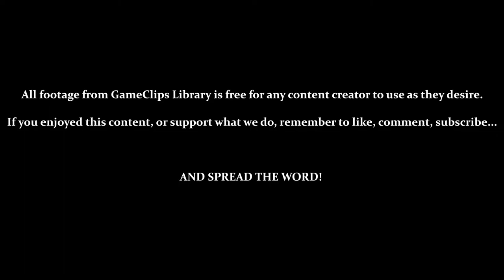Stages 16 to 20 — Dragon Dance (GBC) — GameClips Library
This Clip's Contents:
- 0:15 — Stage 16
- 1:11 — Stage 17
- 4:16 — Stage 18
- 5:12 — Stage 19
- 8:16 — Stage 20 (Boss)

Power Ups:
- Ice (Freezes Ball / Stops Time) — 3:12
- Fire (Shoot Blocks) — 0:50
- Summon Red Dragon (Destroy Blocks) — 7:29

Miscellaneous Content:
- 5:25 — Falling Blocks Damage Dragon (Lose Segments)